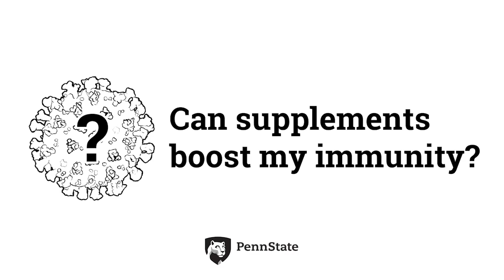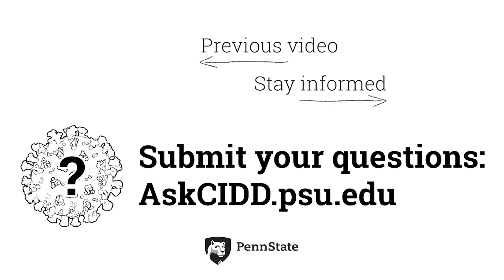Can supplements boost my immunity? | Ask CIDD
Can supplements boost my immunity?

People are worried about COVID-19, so it's only natural to seek out something that might give you an edge, like over-the-counter supplements. In this video, CIDD head Dr. Elizabeth McGraw discusses the efficacy of supplements, and offers a few tips for things that could atually help.